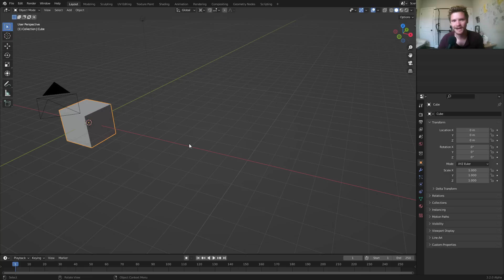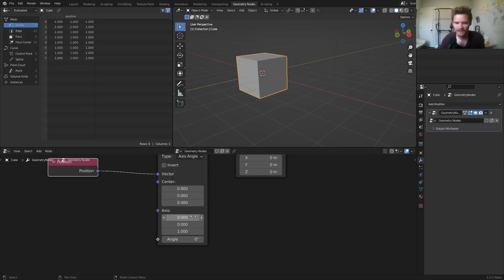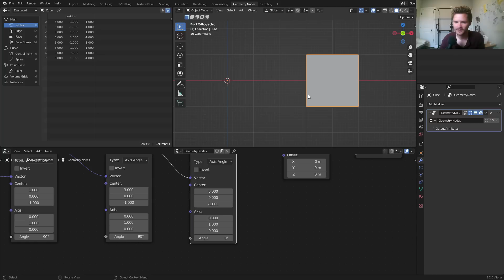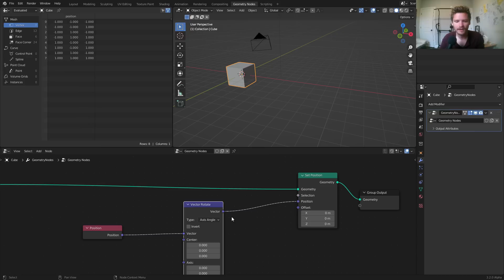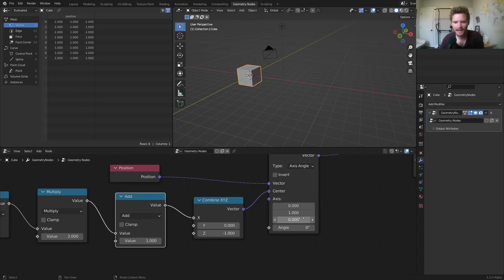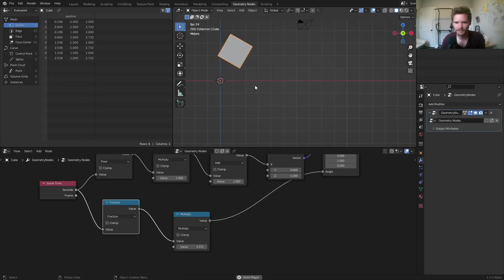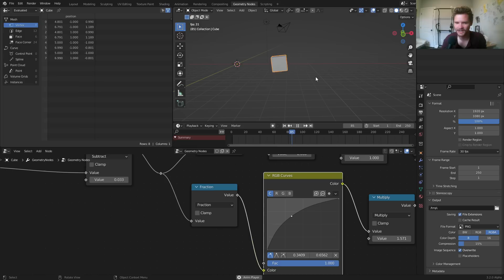Can You Roll A Box In Blender?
rolling a box with geometry nodes